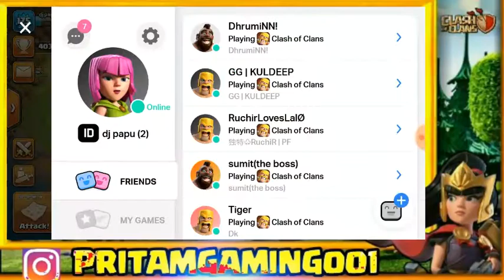HOW TO USE TH11 HOG MINER HYBRID | THE BEST TOWNHALL11 ATTACK STRATEGY 2020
So guy's Iss video me Apko bahat maja ayega and age bhi me ap sabhi ke entertainment karne ki koahish karunga! Love you all.

guy's I am a clashofclans YouTuber! I also try to increasing our clash of clans community.. So plz help me by subscribe my channel and like all of the videos.. If you face any problems then also contact me by comment on my videos.. Plz support small YouTubers who always do hard work for there videos. Plz support.

0:00 STARTING INTRO
0:40 ABOUT VIDEO
2:00 ABOUT WAR
3:50 LIVE PLANNING ON BASE
7:40 EXECUTE OUR PLANNING ACCORDING TO BASE
11:00 RESULT OF ATTACK
11:40 END OF VIDEO